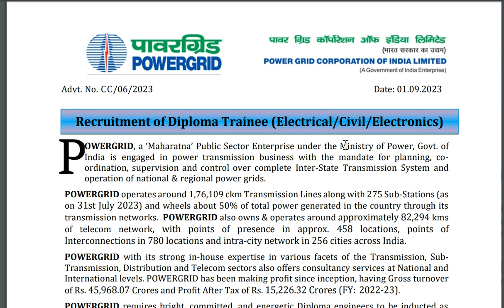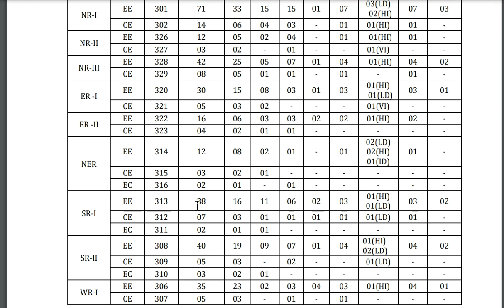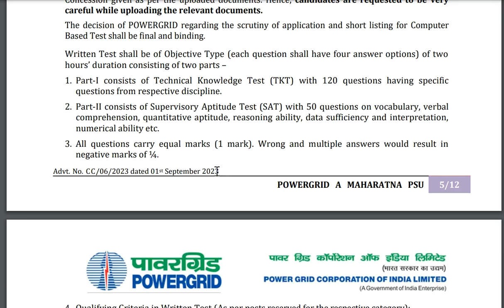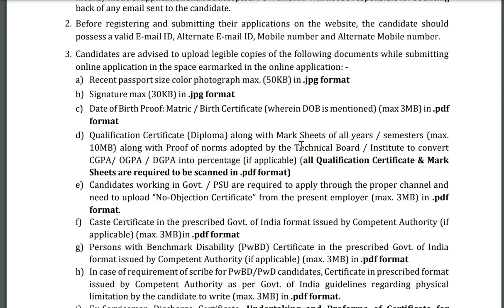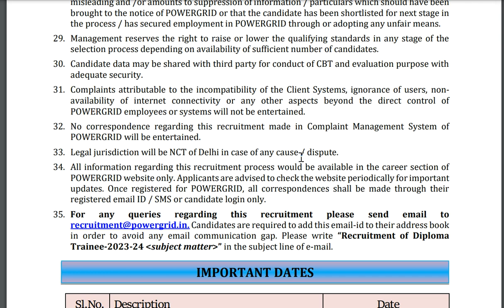POWERGRID DIPLOMA TRAINEE VACANCY FOR NORTH EASTERN REGION#DIPLOMACIVIL#DIPLOMAELECTRICAL#PSUJE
OFFICIAL NOTIFICATION PDF
লক্ষ্য 𝐀𝐏𝐒𝐂 𝐀𝐄 𝐉𝐄  𝐂𝐈𝐕𝐈𝐋 𝟐𝟎𝟐𝟒 𝐑𝐞𝐜𝐨𝐫𝐝𝐞𝐝 𝐕𝐢𝐝𝐞𝐨 𝐂𝐨𝐮𝐫𝐬𝐞 𝐅𝐔𝐋𝐋 𝟏 𝐘𝐄𝐀𝐑 𝐒𝐔𝐁𝐒𝐂𝐑𝐈𝐁P𝐓𝐈𝐎𝐍 𝐉𝐔𝐒𝐓 𝟏𝟗𝟗𝟗